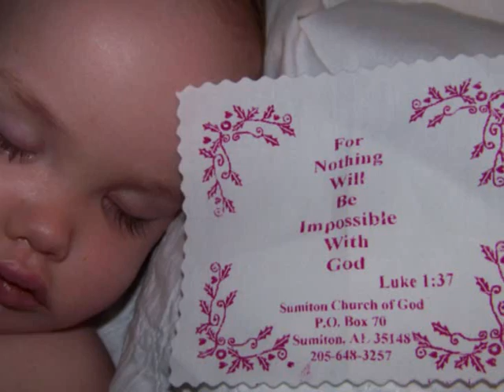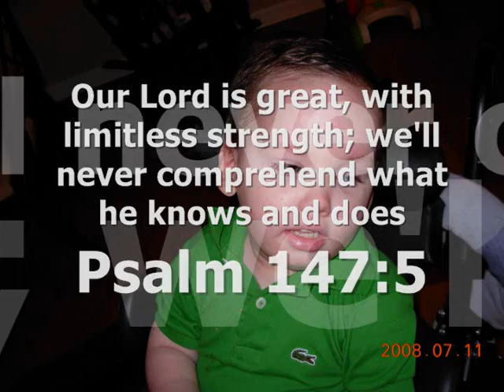Abel's Story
From December 2006 till July 2008, God has been working to turn a tradgedy into a story of hope and healing.